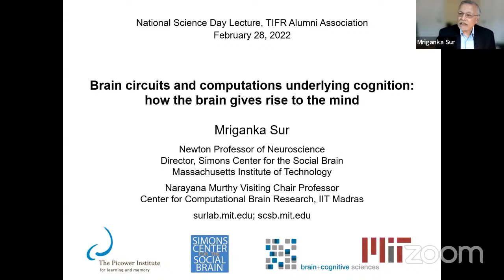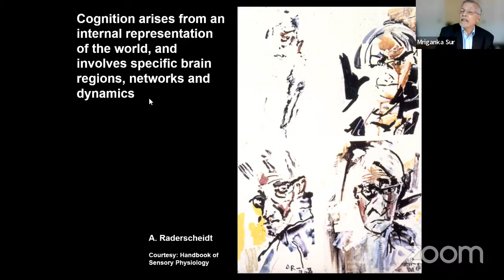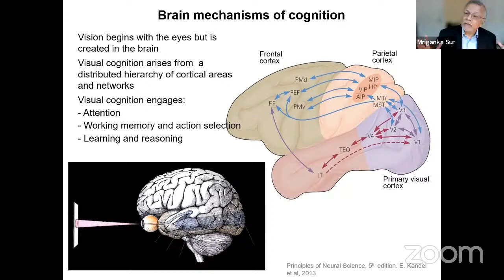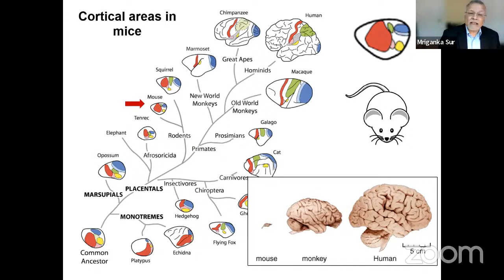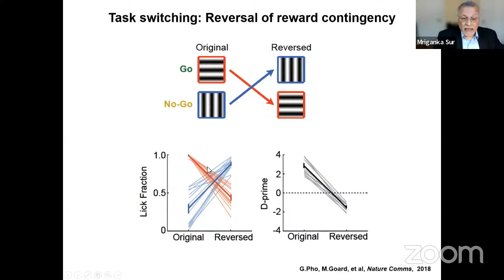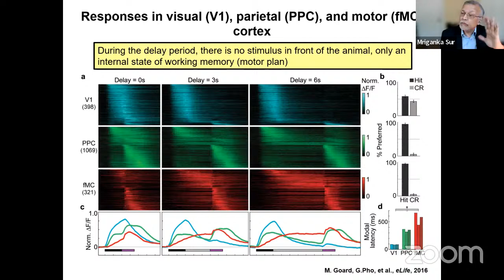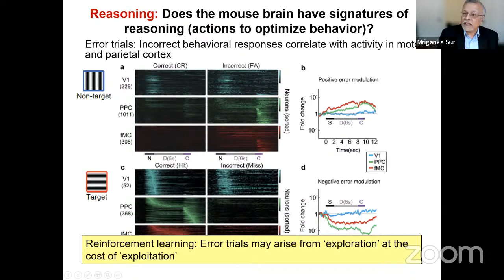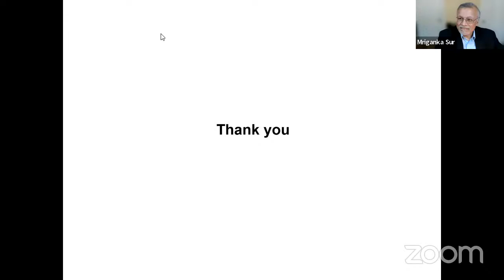Brain circuits and computations underlying cognition: how the brain gives rise to the mind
Prof. Mriganka Sur, MIT, USA